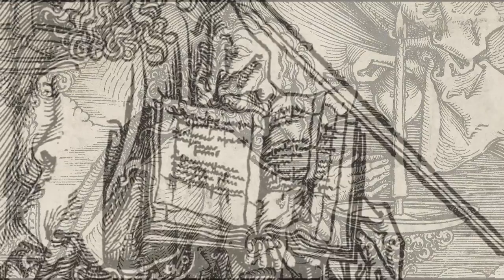The Vision of the Seven Candlesticks from The Apocalypse, Albrecht Dürer, c. 1498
Respendent in decorative detail, the candlesticks in this print of a passage from the Book of Revelation demonstrate Durer's familiarity with the art of the goldsmith.

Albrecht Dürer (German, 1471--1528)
The Vision of the Seven Candlesticks from The Apocalypse, c. 1498
Woodcut, 15 11/16 x 11 5/16 in. (39.9 x 28.8 cm)
Sterling and Francine Clark Art Institute, Williamstown, Massachusetts
1968.178